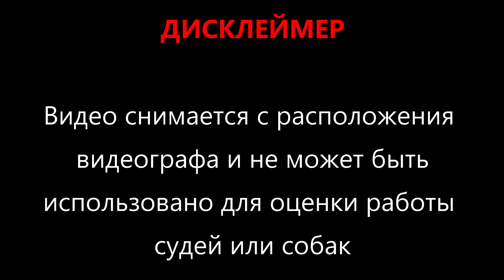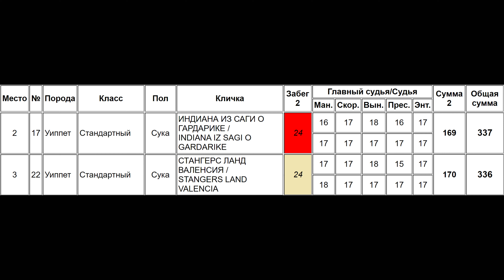Уиппеты INDIANA IZ SAGI O GARDARIKE (к) и STANGERS LAND VALENCIA (б)